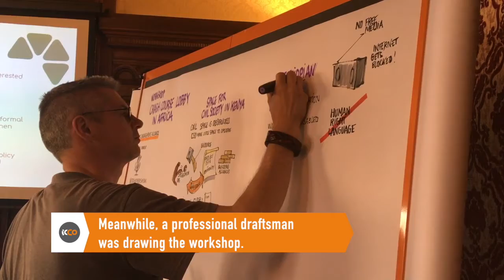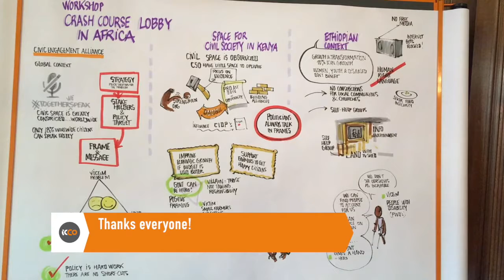Afrikadag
ICCO and Wilde Ganzen organized a workshop 'Crash Course Lobby in Africa' at the Afrikadag 2018. About the shrinking of political space for civil society organizations.

ICCO and Wilde Ganzen are partners within Civic Engagement Alliance.